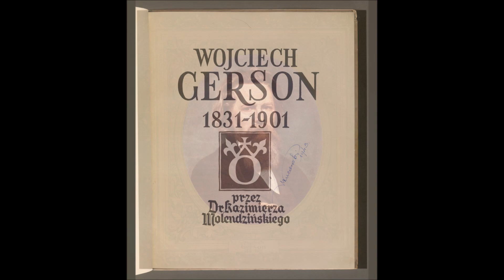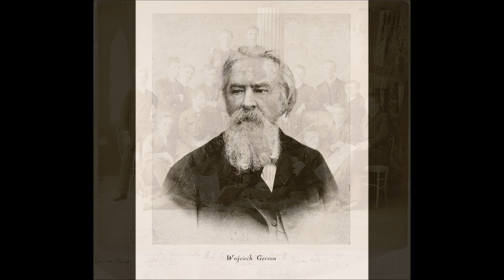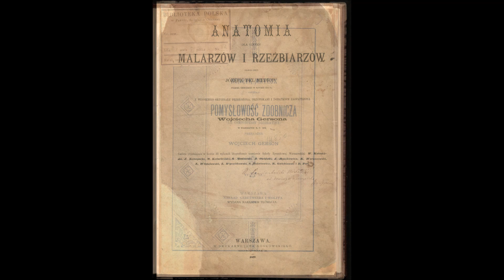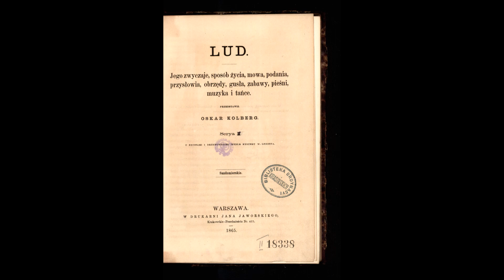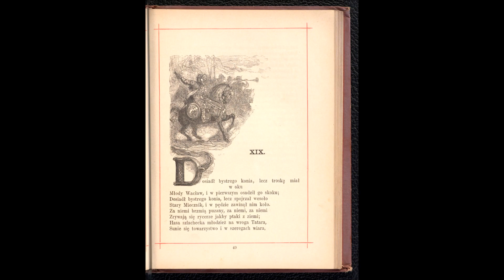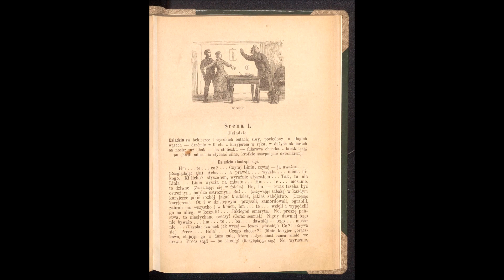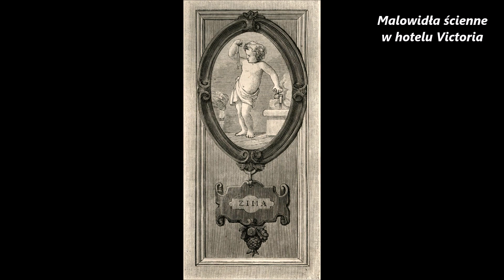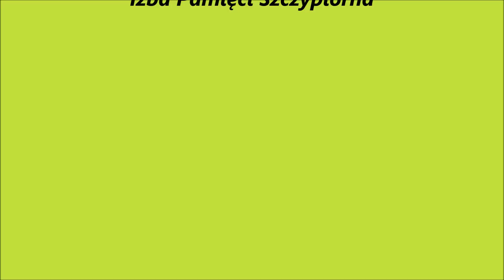Obrazem pisane - Wojciech Gerson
W dzisiejszym odcinku cyklu „Obrazem Pisane. Ilustratorzy naszych książek” Maria Kubacka-Gorwecka zaprasza do poznania życia i twórczości Wojciecha Gersona.
Czołowy reprezentant akademizmu i realizmu końca dziewiętnastego stulecia był nauczycielem m.in. Józefa Chełmońskiego, Józefa Pankiewicza, Władysława Podkowińskiego, Jana Stanisławskiego i Leona Wyczółkowskiego. To jemu zawdzięczamy zainicjowanie (wspólnie z A. Schouppém) Krajowej Wystawy Sztuk Pięknych przekształconej później w Towarzystwo Zachęty Sztuk Pięknych.